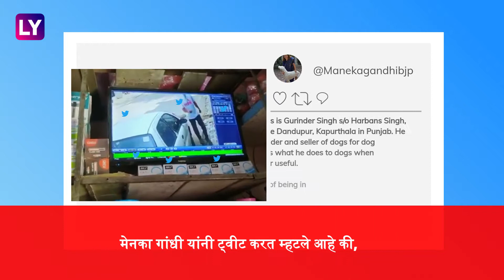Maneka Gandhi यांनी शेअर केला कुत्र्याला गाडी खाली चिरडल्याचा Video; आरोपीवर गुन्हा दाखल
भाजप खासदार मेनका गांधी यांनी मंगळवारी सोशल मीडियावर एक व्हिडिओ शेअर केला आहे.ज्यामध्ये एका व्यक्तीने कुत्र्यावर कार चालवतो असे दिसत आहे.पाहा भयंकर व्हिडिओ